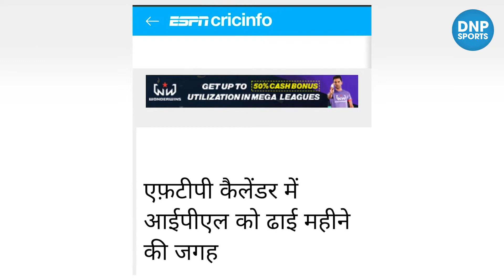IPL Window in ICC FTP 2023-27: IPL को ICC के FTP में स्थान मिलने से चिढ़ा पाकिस्तान || DNP Sports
IPL से डरा पाकिस्तान